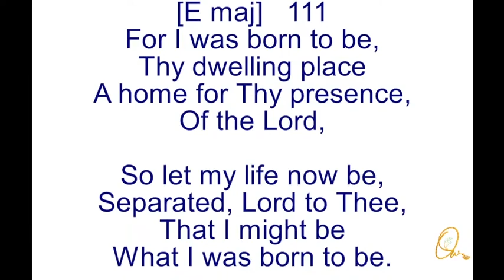For I was born to be Thy dwelling place - Song 111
For I was born to be,
Thy dwelling place.
A home for the presence,
Of the Lord.
So let my life now be,
Separated, Lord, to Thee,
That I might be,
What I was born to be.